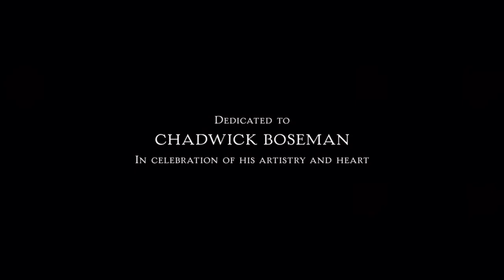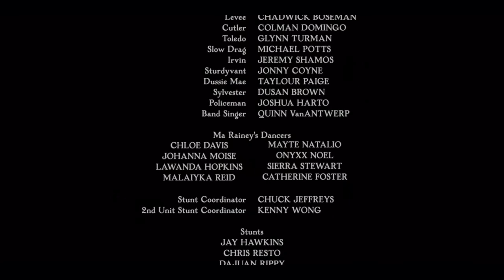Ma Rainey’s Black Bottom end credits (Chadwick Boseman’s final film)